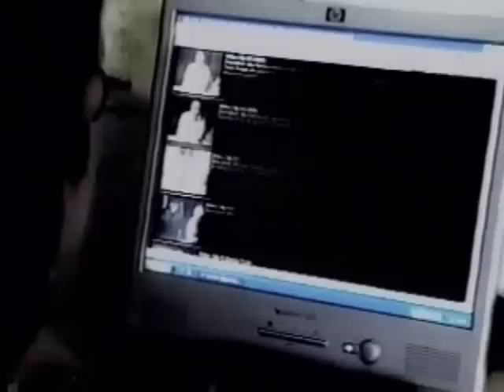"Obsession" Is Islam a religion of peace? [4 of 6]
Documentary concerning the fusion of politics and religion.